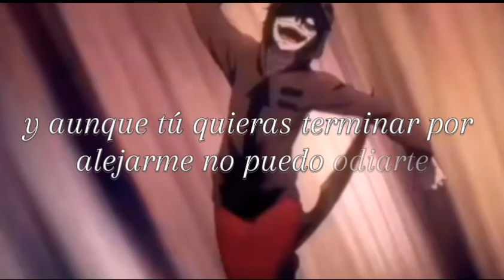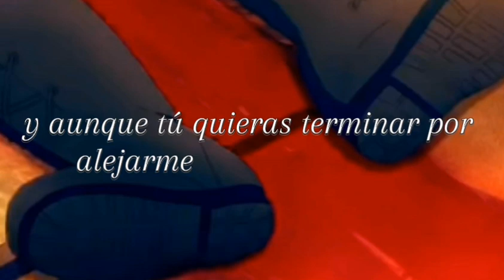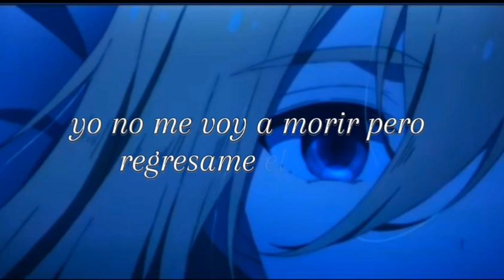Regresame Mi Corazon / carlos rivera /speed up / Angel of Death